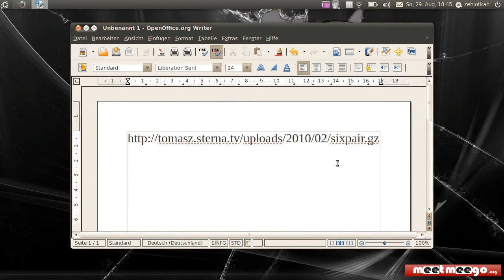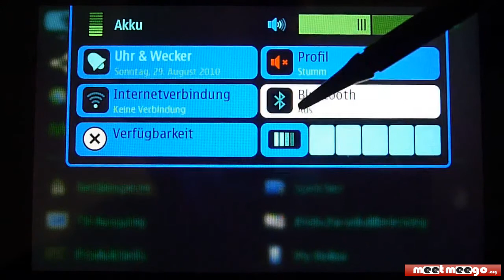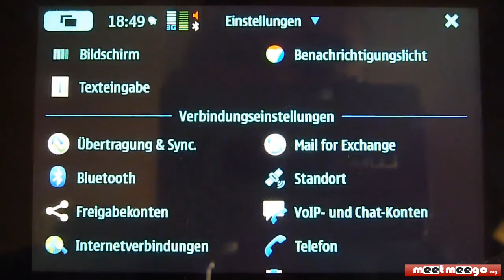maemo Basics: connect PS3 controller with N900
In diesem Video zeige ich euch, wie ihr einen PS3 SixAxis Controller mit eurem N900 verbindet.